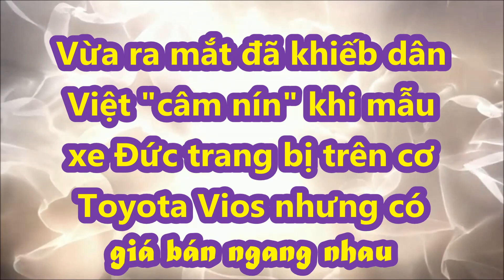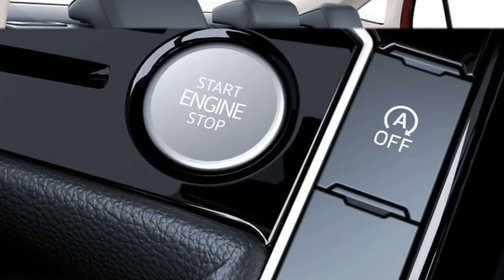Mẫu xe Đức ra mắt đã khiến dân Việt "câm nín" trang bị trên cơ Toyota Vios nhưng giá bán ngang nhau/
Các mẫu sedan hạng B như Toyota Vios, Hyundai Accent và Honda City chắc chắn sẽ gặp nhiều khó khăn khi phải đối đầu với địch thủ mới tới từ hãng xe của Đức.